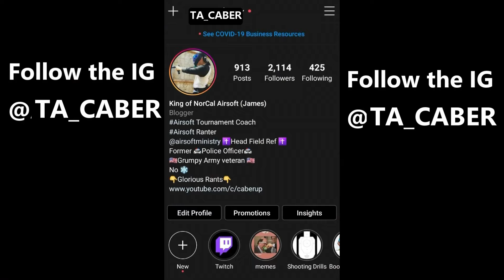Airsoft Retail Tips:: 5 Sales Questions You Need To Know (Pt 2)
Don't forget to check out CQB City, and All Patriot Airsoft.